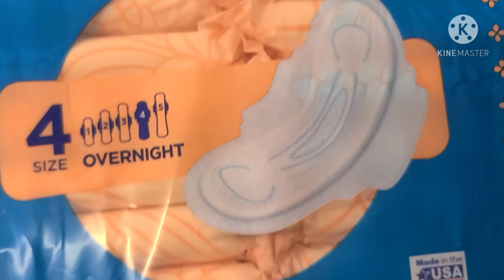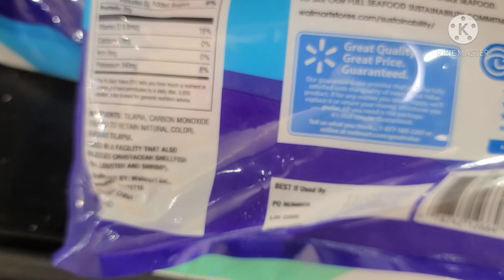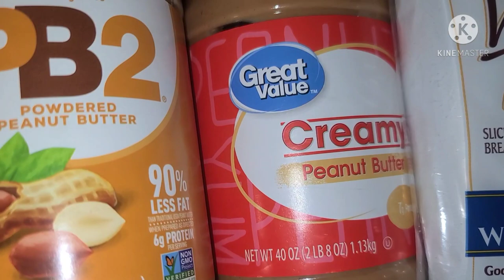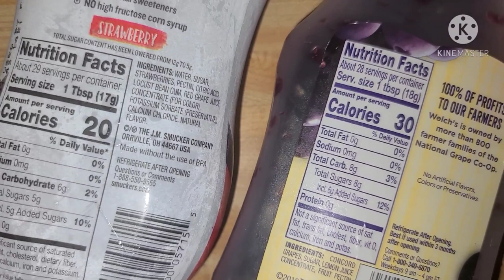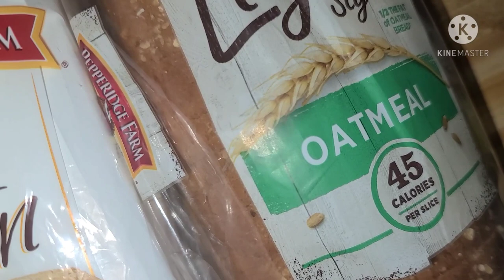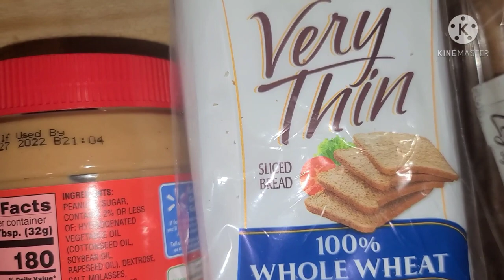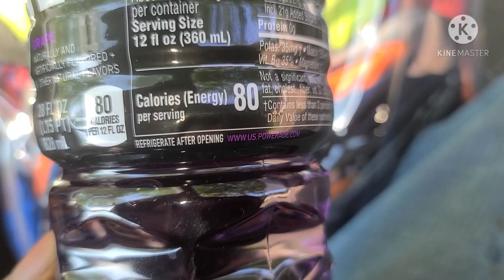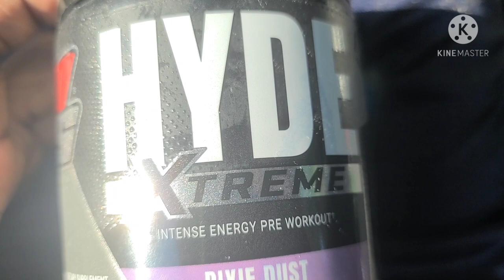Diet and Exercise